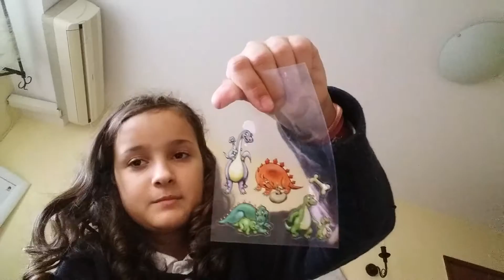DIY caiete personalizate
Pasta corectoare nu miroase bine